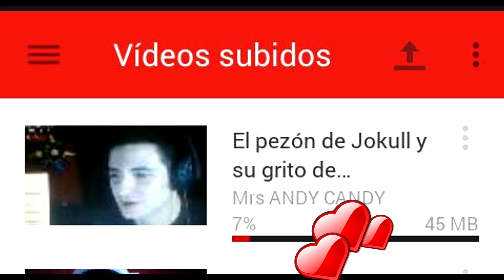MENSAJE ESPECIAL PARA HATERS | Jokullraccoon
Este es un mensaje especial para todos aquellos haters que quieran meterse con suscriptores o seguidores. Un mensaje especial.

El que venga a criticar o a dar dislike que vea este video: